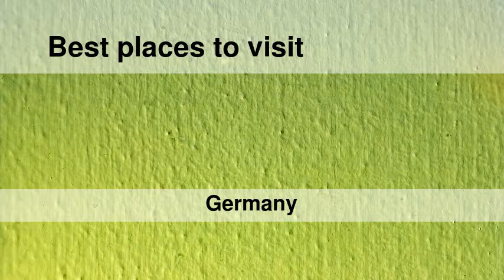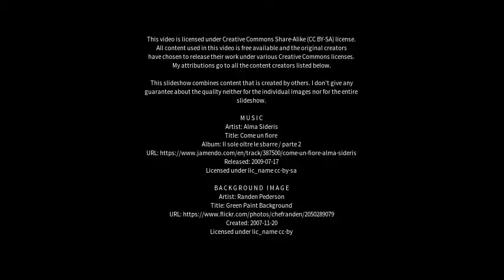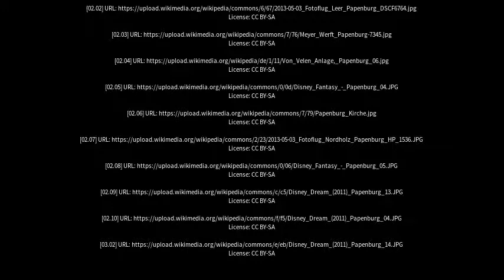Best places to visit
Best places to visit - Papenburg (Germany) Best places to visit - Slideshows from all over the world - City trips, nature pictures, etc.